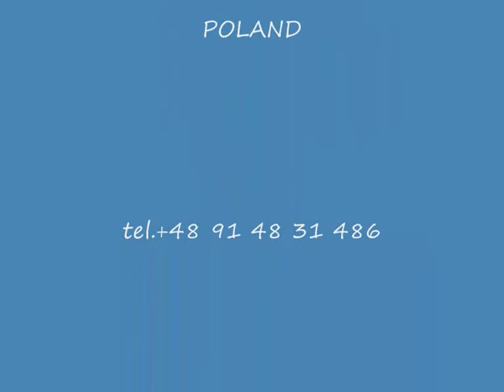Mini Bubble Machine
* Power Supply: AC110V-220V 50/60Hz
    * Coverage: 50m2
    * Dimension: 26x21x24cm
    * Weight: 3,3kg
    * Oil Tub Volume: 0,5l